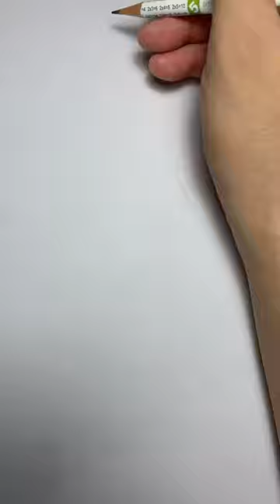How to draw the saxophone